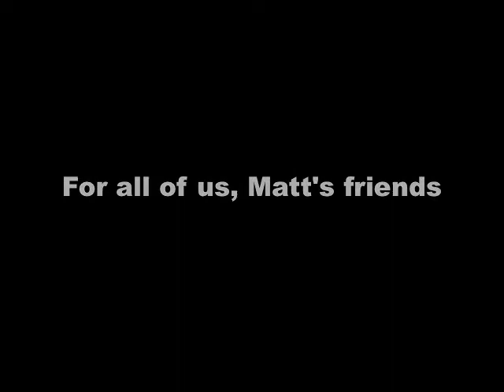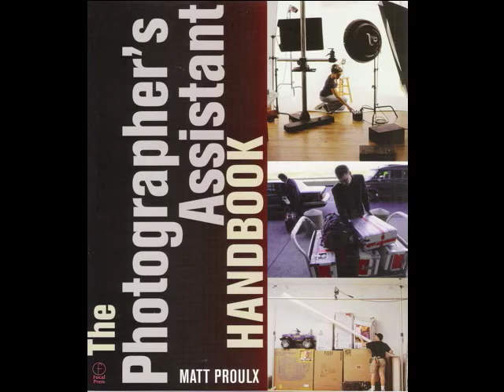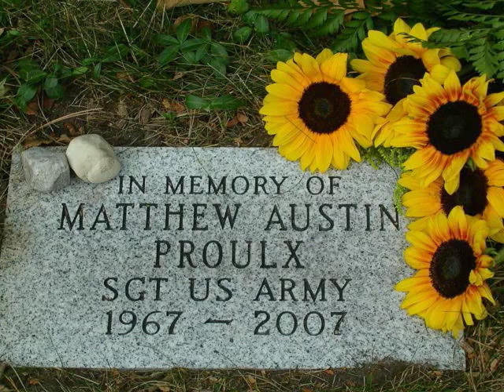A Tribute to Matt Proulx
A tribute to SGT Matt Proulx featuring "Baba O'Riley" by The Who and "Aerial Boundaries" by Michael Hedges. This collection of photos attempts to chronicle some of the better times and make sense of some of the worst.  Dude, we miss ya...